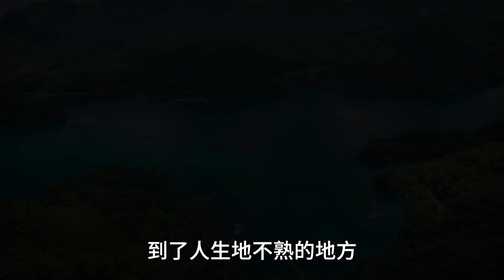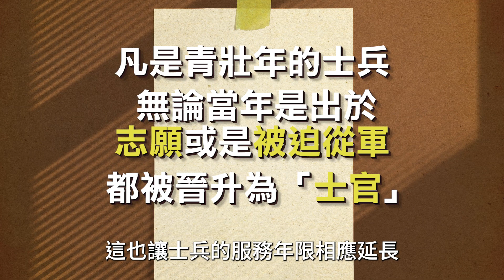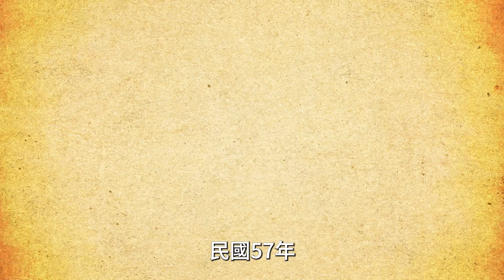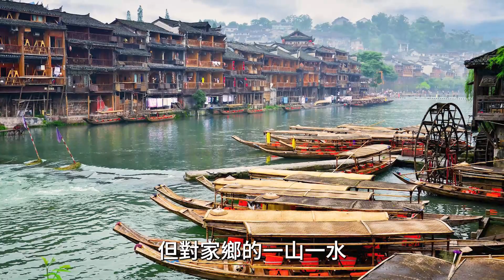老榮民是社會底層？終身為國卻被遺忘！為什麼他們大多孤老終生？|我的學習筆記 #402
一生枕戈待旦
光榮退伍之後
卻只能孤老終生
這時候有一個溫柔鄉
能夠照顧這些我們的話
你還會在乎眼前的人
到底是什麼目的嗎？

雖然這些榮民伯伯們常抱怨
體制害了他們的婚姻跟家庭
但是另一方面他們也因為這些不圓滿
所以把視他們為子弟的老蔣跟小蔣
當成自己如父如兄般的親人
長期的軍中生活讓他們對領袖；中華民國、三民主義跟國民黨
有著格外的尊重

今天我們來講老兵的故事

Polya Yang、Chia-Hung Liu、ann liu、柯誠譽、Sion Ein、Roots Ko、Wu Pin-Ying、赤炎、Meng Ting 柯孟廷 Ke、Roy Li、ewigkeitor liu、葉小雲、Chung-Ming Wang、李文傑、陳建宏、菀熒塋、房晋傑